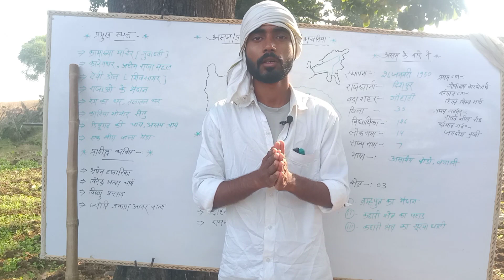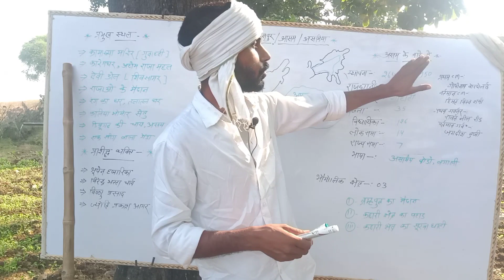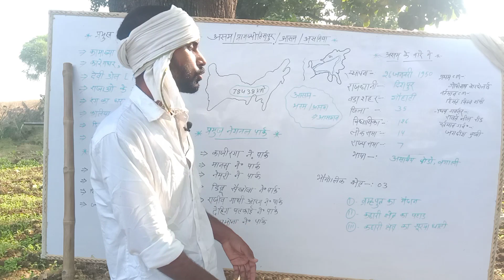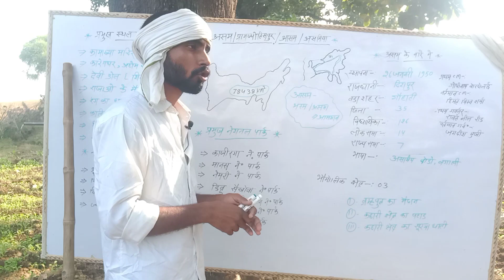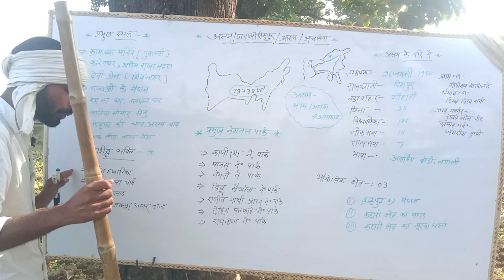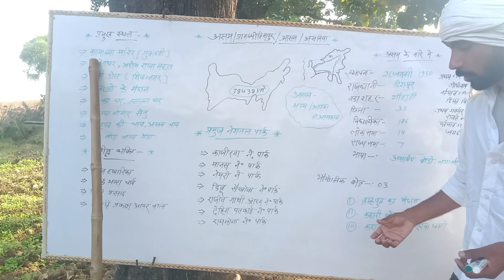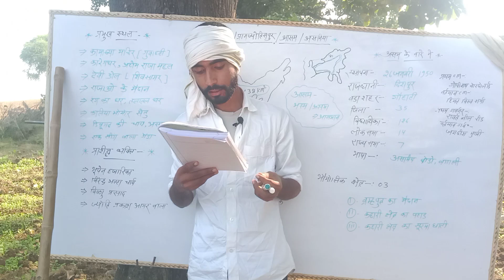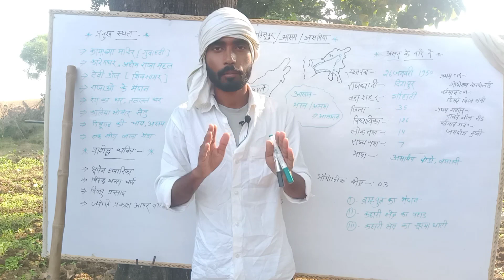असम राज्य Full Details में।।@TOPTAK @EverydaynewOfficial @RojgarwithAnkit @Exampur__Official@mdclasses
असम राज्य Full Details में।।@Toptak  @Everyday New  @Rojgar with Ankit  @Examपुर ‎@MD Classes

हमारे इस चैनल के माध्यम से सभी गांव में रहने वाले लोगों को सपोर्ट करना और अच्छे से क्लासेज देना है मै वादा करता हूं की आप सभी को फ्री क्लास ही दूंगा इसी लिए सभी दोस्तो से गुजारिश है कि हमें सपोर्ट करे।।अब मेरा एक ही रास्ता बचा है YOUTUBE तो आप सभी को ज्यादा से ज्यादा प्यार दिखाना है